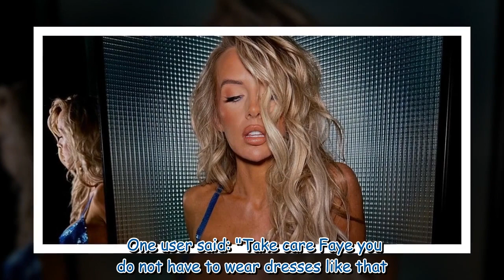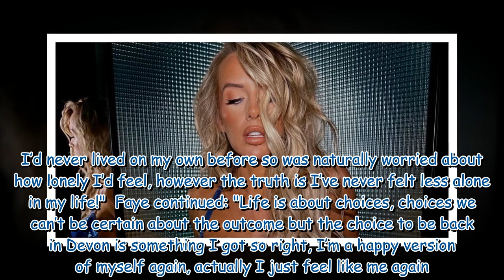Love Island's Faye Winter hits back after she's trolled over saucy post-split snap